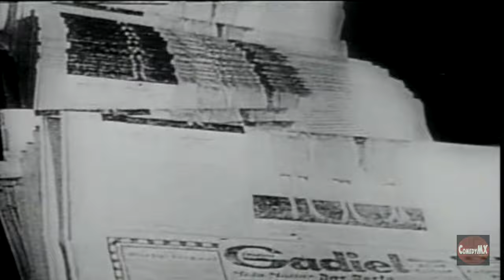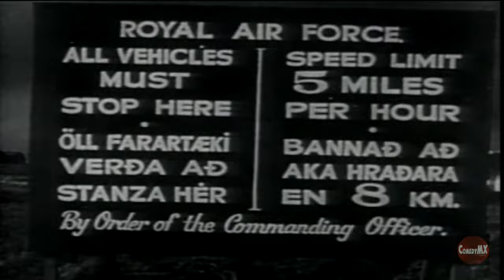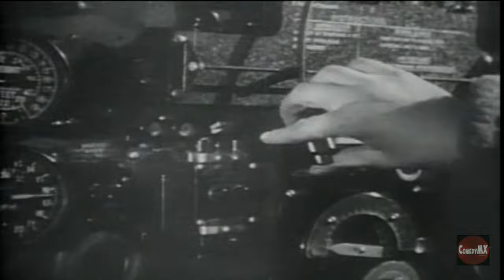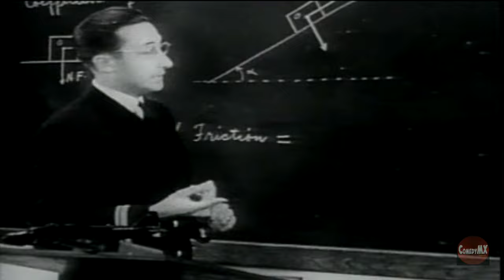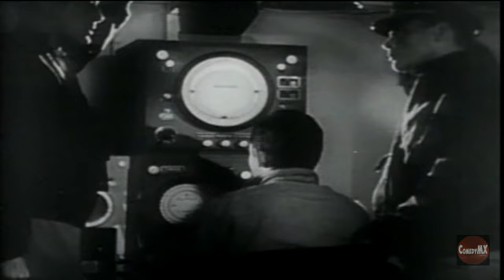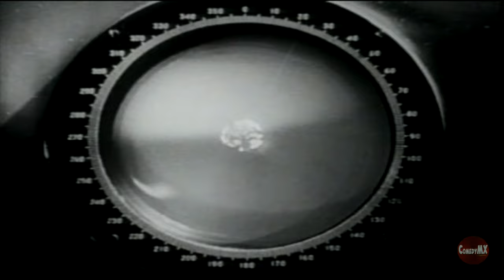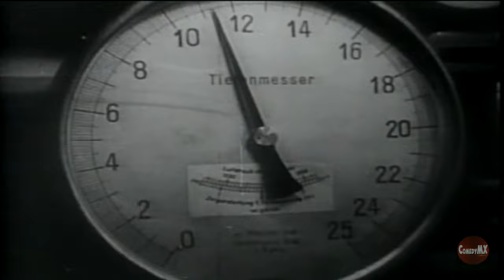Victory at Sea #16 -- KILLERS AND THE KILLED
Victory in the Atlantic, 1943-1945
For the first time since the War of 1812, an American ship captures an enemy man-of-war on the high seas.

A series of 26 Dramatic and Authentic films about Sea Warfare during World War-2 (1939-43). Produced by NBC and the U.S. Navy with the assistance of the Admiralty and the Air Ministry,
and using film obtained from both allied and enemy sources.
Films introduced by Michael Lewis, Professor of History at the Royal Naval College, Greenwich.